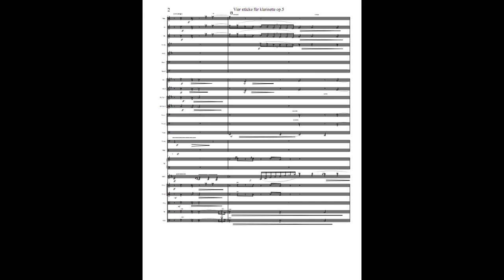"Vier stücke für klarinette" op.5 nº1 (A. Berg/ arr R. De Moro)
Primera de las cuatro piezas para clarinete y piano op 5 de Alban Berg arregladas para orquesta.
Interpretadas por la Orquesta sinfónica municipal de Mar del Plata (2008)

Mario Romano : Clarinete

Marcelo Perticone: Dirección